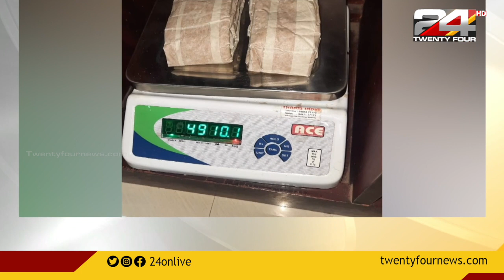കരിപ്പൂർ വിമാനത്താവളത്തിൽ സ്വർണം കടത്തിയ വിമാനക്കമ്പനി ജീവനക്കാർ അറസ്റ്റിൽ